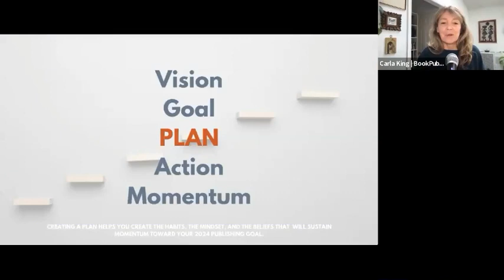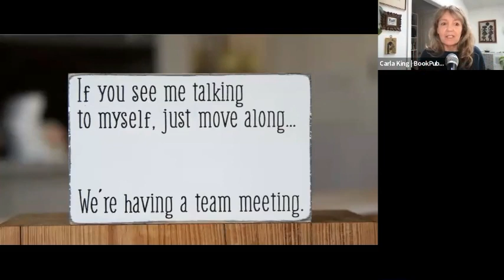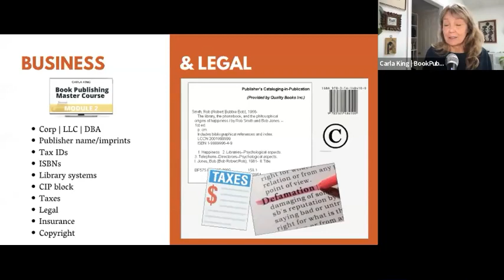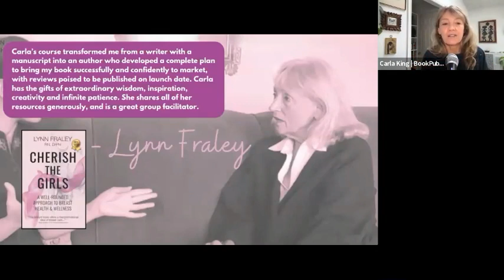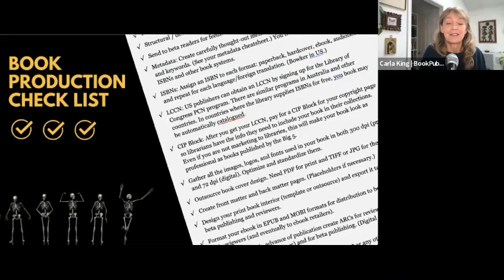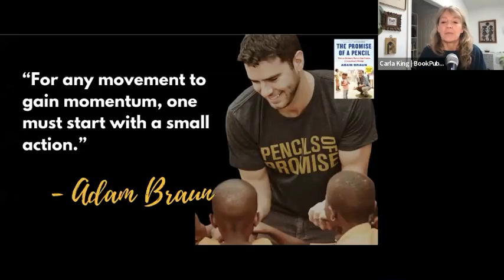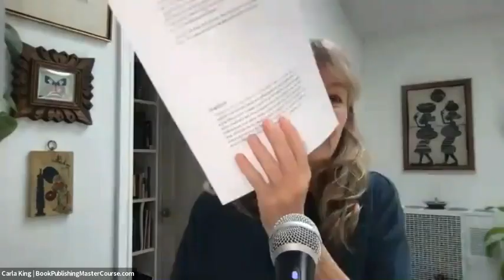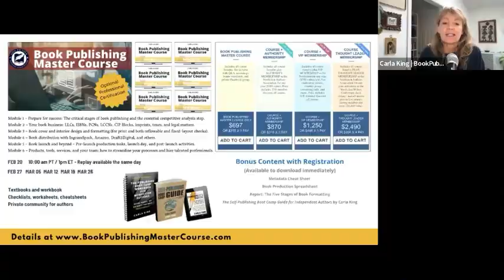Your Unstoppable 2024 Book Publishing Plan - Carla King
Designed to inspire and empower authors, this session focuses on creating a dynamic, momentum-building publishing plan. You’ll learn how to:

– Craft a strategic time-line that propels your project forward month by month, turning your aspirations into tangible progress.

– Set achievable milestones, ensuring that each step you take builds towards your book launch.

– Stay on track with publishing tasks.

– Gain the confidence and clarity needed to see your book on shelves this summer or in time for the holiday market, the most crucial sales season of the year.

Let Your Unstoppable 2024 Publishing Plan be a commitment to turning your publishing dreams into reality in 2024. This is the year you become an unstoppable force in the world of publishing. Join us and set your course for an incredible publishing journey this year!

Carla King is the Nonfiction Authors Association VP of Business Development and founder of the SelfPubBootCamp.com series of educational books, workshops, and consulting. She is also an adventure travel writer and publishing expert. She’s the author of the Self-Publishing Boot Camp Guide for Independent Authors, the Publishing Boot Camp Workbook for Authors, the Consumer’s Guide for Authors, Editors, and Publishers, and several memoirs.